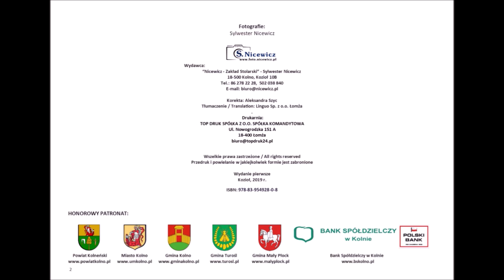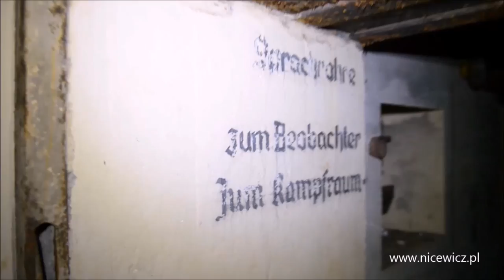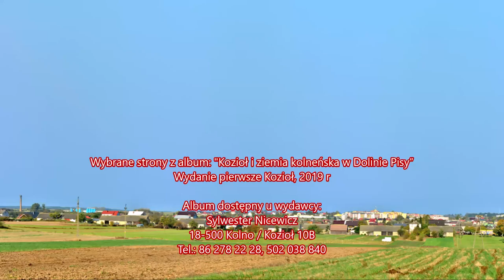Film promujący album: Kozioł i ziemia kolneńska w Dolinie Pisy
Mam przyjemność zaprezentować, jako autor i wydawca, album fotograficzny pt. „Kozioł i ziemia kolneńska w Dolinie Pisy”, walory pierwszego wydania, pokazującego piękno Kozła, gminy Kolno i ziemi kolneńskiej. Są to historie, ciekawe miejsca i wydarzenia opisane obrazem zatrzymanym w kadrze aparatu fotograficznego i przelane na papier, zamknięte na 160-ciu stronach formatu A4. Zapraszam na film który przybliży zawartość albumu, na którym są pokazane strony z albumu, ożywione filmem opowiadającym wydarzenie i ciekawe miejsca.
Albumy ”Kozioł i ziemia kolneńska w Dolinie Pisy” są dostępne w sprzedaży u autora:
Sylwester Nicewicz
18-500 Kolno / Kozioł 10B